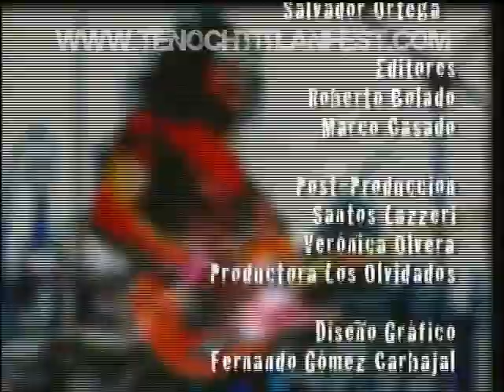Parrondo,Director,Creativo y Productor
PARTICIPACIONES COMO CREATIVO, DIRECTOR Y PRODUCTOR.